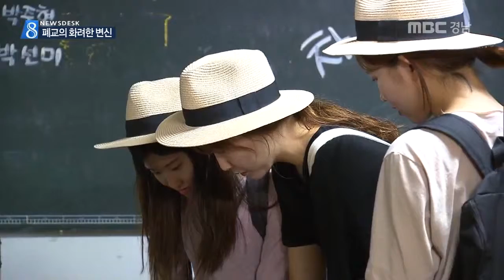MBC경남 뉴스데스크 2015 09 04 폐교,명소로 재탄생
학생 수가 줄어 문을 닫은 폐교는
흔히 골칫거리로 여겨지지만
잘만 활용하면 지역의 명소가 됩니다.

지역민들의 사랑을 받는 폐교들을
장 영 기자가 소개합니다.

거제 바람의 언덕에 자리잡은 박물관입니다.

명사초등학교 해금강분교가 있던 자리로
하나 남은 교실이
한때 이 곳이 학교였음을 보여줍니다.

서미령/대구시
"옛날에 앉았을 때는 교실이 크게 느껴졌는데 성인이 되서 와보니까 작고 엄마,아빠가 이런 곳에서 공부했구나.."

70년대 학교를 다닌 관람객들은
마치 과거 속 시간여행을 하는 느낌이 듭니다.

이은미/거제교육지원청 교육재정팀장
"폐교 이후에 6년 간 이 지역이 미활용되고 있었는데 박물관으로 재탄생되면서 관광명소로 자리잡고 있으며 이 지역 학생들의 문화체험 학습의 장으로 거듭나고 있습니다."

하동군 적량면 옛 삼화초등학굡니다.

99년 폐교됐는데 2011년부터 리모델링을 시작해
지금은 에코하우스로 탈바꿈했습니다.

숙박시설에다 각종 체험 프로그램이 더해져
인기를 끌고 있습니다.

창원 내서읍 중리초등학교 안평분교는
리사이클링센터로 활용되고 있습니다.

학교에서 쓰던 교육 기자재를 손질해
9억 원에 가까운 예산절감 효과를 거뒀습니다.

경남의 폐교는 모두 545개나 됩니다.
이 가운데 136곳은 이처럼 새로운 시설로
활용되면서 지역의 명소로 자리잡고 있습니다.

하지만 일부 폐교는 뚜렷한 활용계획을
찾지 못한채 흉물처럼 방치되고 있어
지역 주민과 교육당국의 관심이 필요합니다.